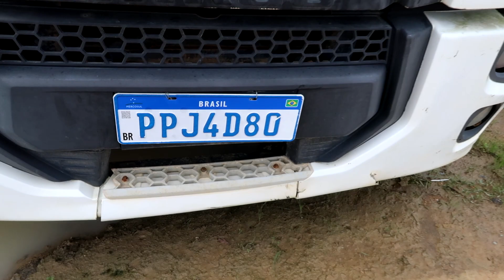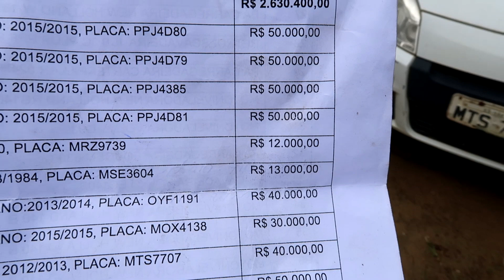LEILÃO DE CAMINHÃO PIPA A PARTIR DE 50 MIL *visitei por você*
Você está precisando de um caminhão pipa ou pensa em ganhar dinheiro com a compra e venda de caminhões?

Esse mercado é muito lucrativo e nesse leilão você pode arrematar esses Ford Cargo 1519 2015 que estão pouco rodados por um preço muito abaixo do mercado para revender e ter lucro.

Entre para o nosso grupo no Telegram e seja um louco por leilão também: